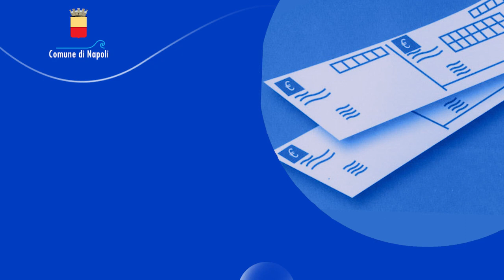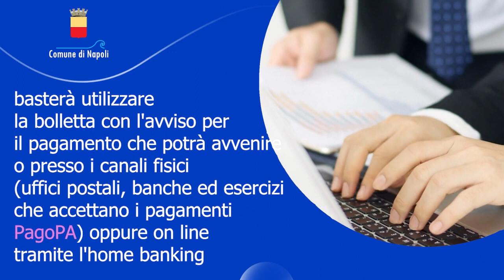Passaggio al sistema di pagamento PagoPA e temporanea sospensione della bollettazione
Il Comune di Napoli, nel rispetto della normativa nazionale vigente, sta effettuando il passaggio al sistema di pagamento attraverso la piattaforma PagoPA. Pertanto, da maggio 2023 tutti i bollettini di pagamento mensili relativi al patrimonio immobiliare del Comune di Napoli dovranno essere pagati solo attraverso il nuovo sistema di pagamento.